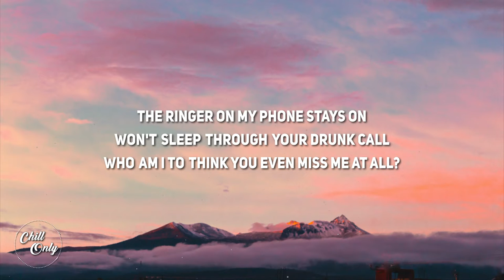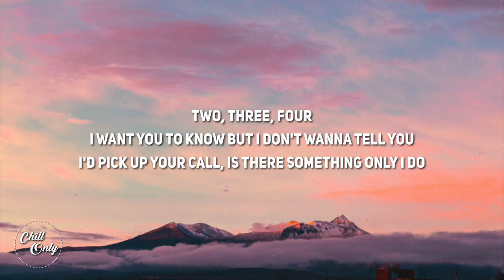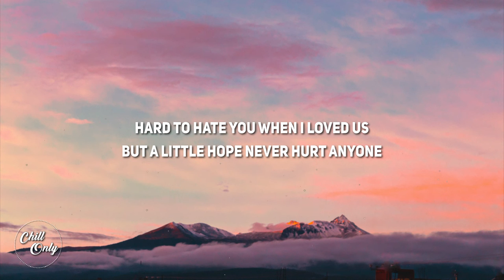Devon Gabriella - a little hope never hurt (Lyrics)